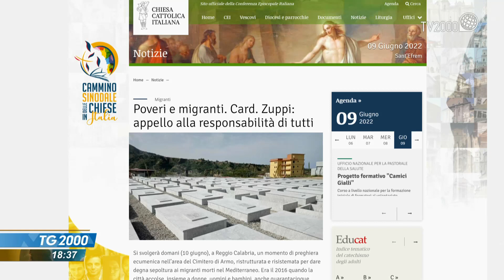Migranti, sbarco a Pozzallo. Cei: in Calabria cimitero per morti nel Mediterraneo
Quasi 500 migranti sono sbarcati a Pozzallo nel ragusano da due navi delle ong. E domani a Reggio Calabria un momento di preghiera nel cimitero di Armo ristrutturato per dare degna sepoltura ai profughi morti nel Mediterraneo. Servizio di Maurizio Di Schino.